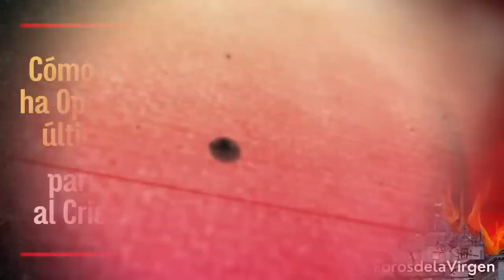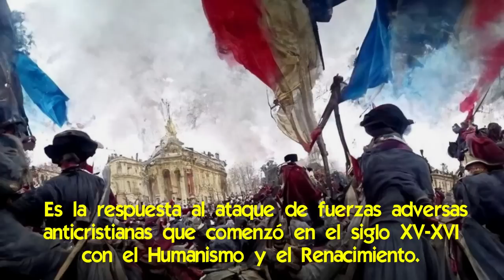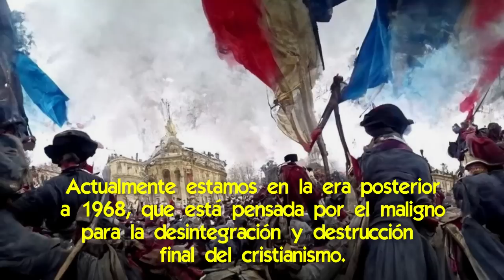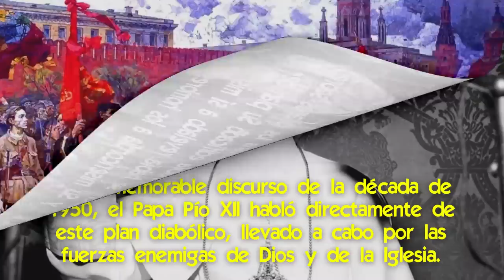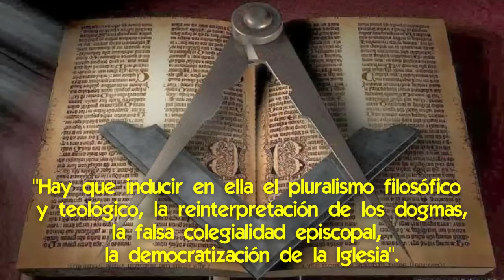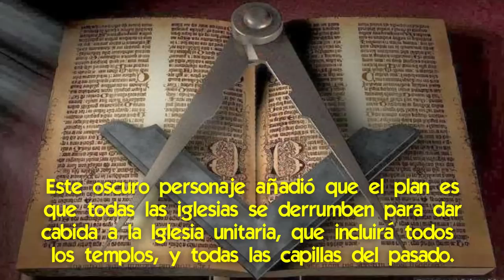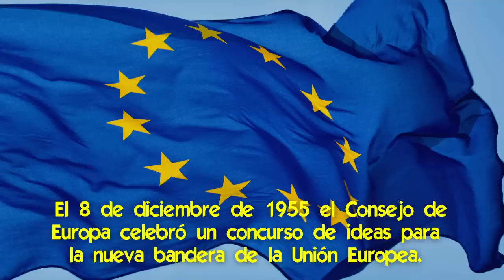Cómo el Maligno ha Operado en los últimos siglos para Destruir al Cristianismo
🌟 Los movimientos que creó el maligno para generar una Revolución Anticristiana y la defensa que envió el Cielo.
Desde el siglo XV o XVI se está implementando un plan del maligno para destruir al cristianismo, que se había desarrollado en los siglos de la cristiandad.
El plan se está implementando a través de varias revoluciones, que fueron desdibujando la idea de Dios y de la Iglesia, y haciendo emerger de a poco la figura de satanás.
Hoy estamos en la última fase que comenzó en la década de 1960.
Y de cara a la batalla final.
¿Y qué hizo el Cielo ante esta revolución?
Aquí contaremos cómo se está desarrollando el plan del maligno y los avances que ha tenido, y qué respuesta ha dado el Cielo para contrarrestarlo.

📌 El Plan de la Masonería para Eliminar la Eucaristía [¡esta es la misión de los rosacruces!]
📌 Juan Pablo I descubrió la Trama para Nombrar Obispos Masones y ese fue su fin
📌 Por qué los Masones Adoran a Lucifer y Baphomet [se les revela en los grados más altos de la logia]
📌 Cómo se produjo la Infiltración de los Masones dentro de la Iglesia [y cómo adquirieron poder]
📌 Revelaciones sobre cuál es la Misión Real de la Masonería [y quién se la dió]
📌 Papa Juan Pablo I ¿Envenenado por la Masonería? [cómo murió realmente]
📌 ¿Los Masones y los Protestantes, Conspiraron para el Diseño de la Misa Católica actual?
📌 El Ascenso los Masones en la Iglesia [¡cómo detectar las huellas de la masonería eclesiástica!]

✅ ¿Quiénes y por qué quieren destruir la Iglesia desde adentro?
✅ ¿Hasta cuando Jesús dio Poder al Demonio para que Intente Destruir a la Iglesia?
✅ El detallado Plan Maestro para Infiltrar la Iglesia Católica [y cambiarla desde adentro]
✅ Las Denuncias de Infiltración del Enemigo en la Iglesia Católica